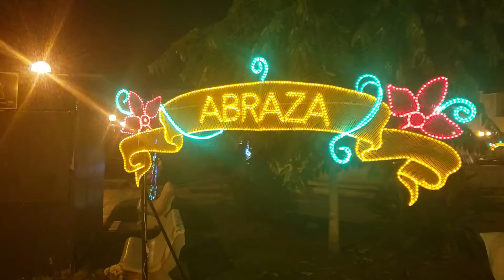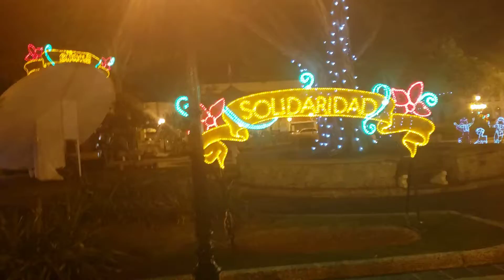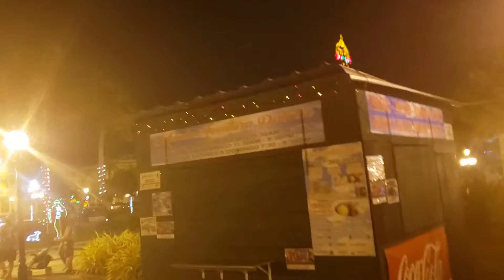Caguas, Puerto Rico - Xmas 2021 Downtown decoration